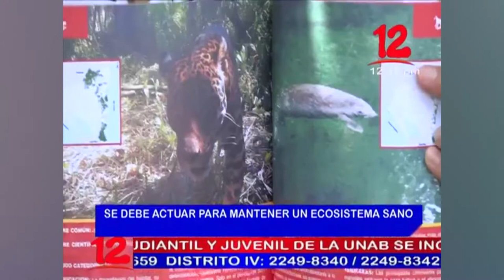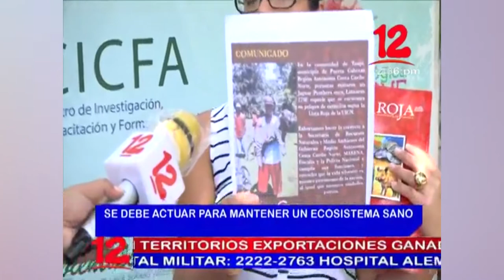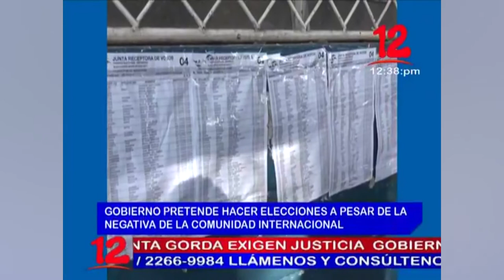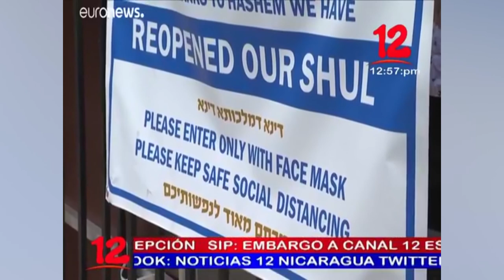Noticias 12 Edición Mediodía 06 de Octubre